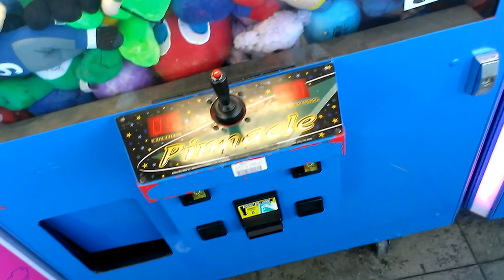Pinnacle Claw Machine@ WALMART first win of 2016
today i was at my local walmart to play the pinnacle claw machine so here i am battling that weak claw once again